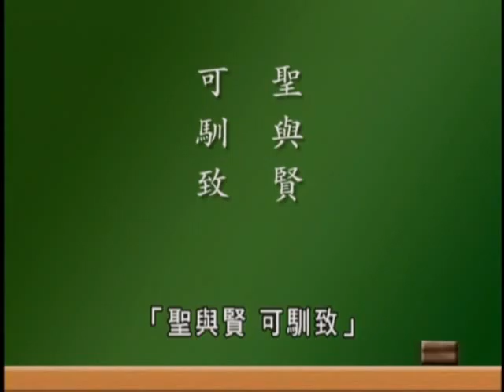如何建立理智的人生觀 06 蔡禮旭老師